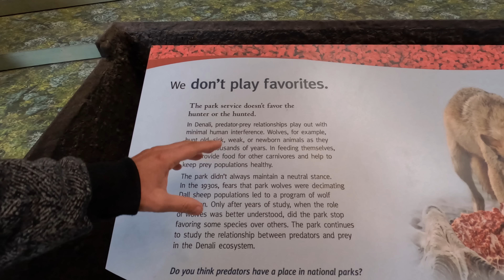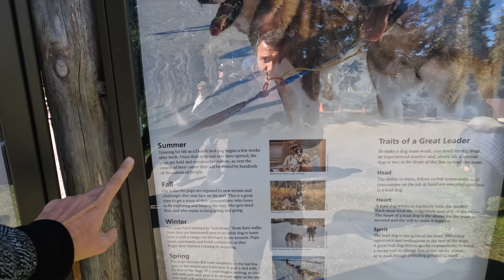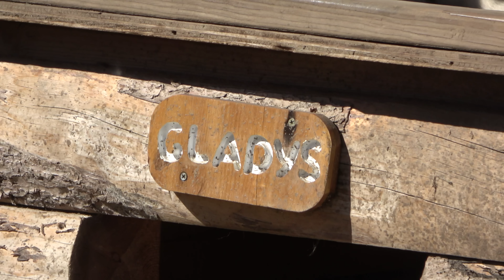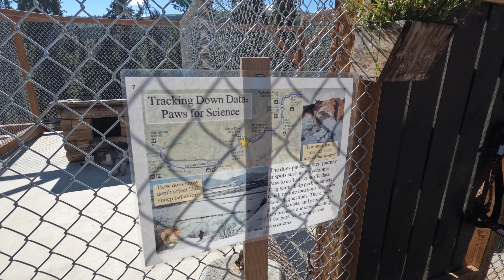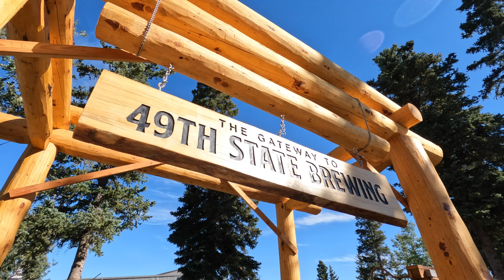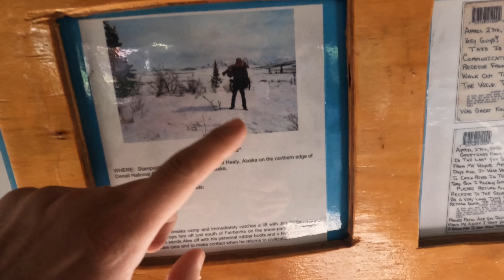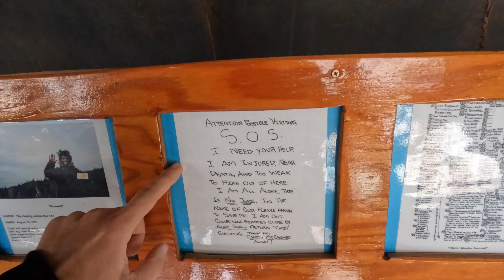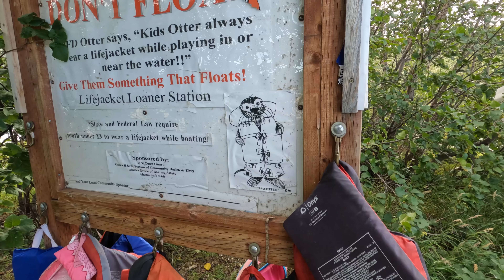Ho un po' PAURA 👉 Rotta verso il DENALI in ALASKA 💪🥶 giro del MONDO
Episodio 618: Dobbiamo percorrere la Denali Highway, una delle strade più belle dell'Alaska, ma le condizioni meteo non sono facili e ci metteranno a dura prova ❤️ Ma il viaggio è così, e ci troviamo veramente in luoghi INTO THE WILD! La rotta è quella del parco del Denali, un luogo che esploreremo nel prossimo EPISODIO !
VAMOS!

Danitogo78
Marco Manunta
Claiborne Merritt
Mauro Maciocco
Corrado Bortolin
Stefano Callegari
Romana Maggioni
Alessandro Minoli
Nicolò Cappellaro
Graziano Borleri